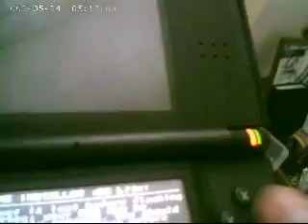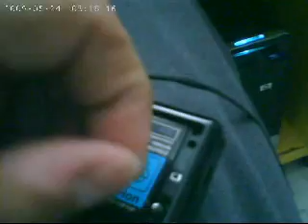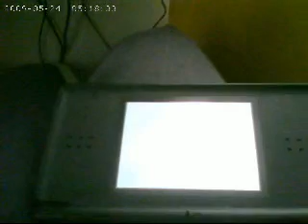FLASHING DS FIRMWARE WITH ACTION REPLAY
My dslite slot1 does not read games only game it reads is the action replay i dont  know why.So then i got a super card lite but still could not play ds roms from the super card.Then i saw a ds flashing video  that said u dont need slot1 to play ds games just need to flash your ds with the program flash me.To flash it u need slot1 game like r4 to store the flash me program but my ds does not read slot1 games.So i just put the flash me program in my super card n then put the action replay n turned it on n holded select then the super card menu showed up then browsed the flashme n just run it.